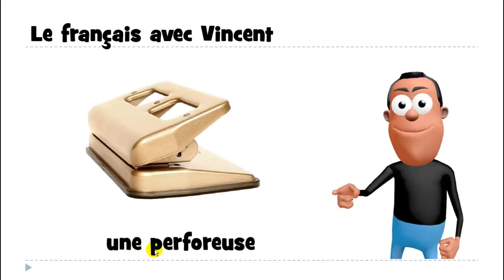lær fransk # 1 mot # une perforeuse